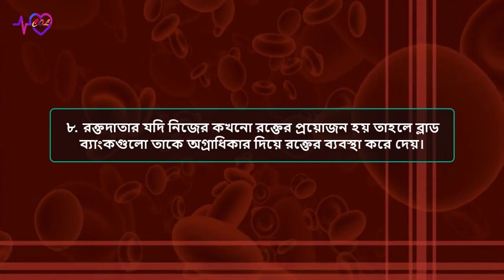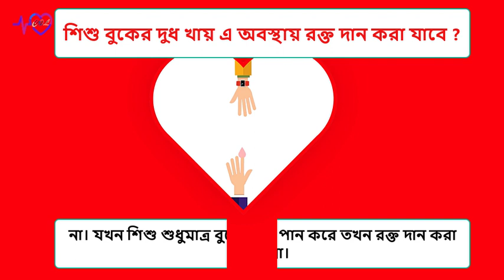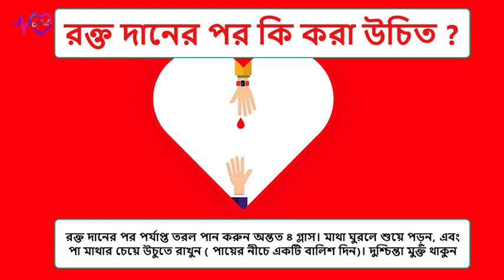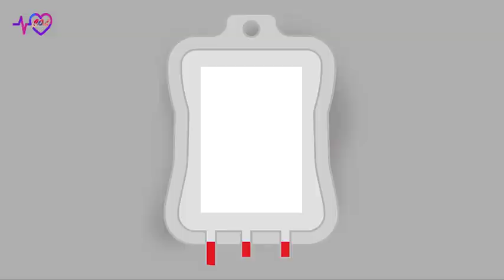রক্ত দান সম্পর্কে গুরুত্বপূর্ণ তথ্য । না জানলেই বিপদ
রক্তদানের বহুবিধ উপকারিতা রয়েছে।
রক্তদান করার সাথে সাথে আমাদের শরীরের মধ্যে অবস্থিত ‘বোন ম্যারো’ নতুন কণিকা তৈরির জন্য উদ্দীপ্ত হয়
 এবং দান করার দুই সপ্তাহের মধ্যে নতুন রক্ত কণিকা জন্ম হয়ে এ ঘাটতি পূরণ করে।
 বছরে তিনবার রক্তদান রক্তদাতার লোহিত কণিকাগুলোর প্রাণবন্ততা বাড়িয়ে দেয়
এবং শরীরে আয়রণের ভারসাম্য বজায় থাকে।

মনে রাখতে হবে:-

* খালি পেটে রক্ত দেয়া যাবে না।

* রক্তদানের পূবের্ ও পরে পানি পান করতে হবে।

* রক্তদানের পর ২০-৩০ মিনিট বিশ্রাম নিন।

* রক্তদানের পর ১ ঘণ্টার মধ্যে ভারী খাবার না খাওয়া।

তাই আসুন আমরা রক্ত দান করি । মানব কল্যাণে নিজেকে নিয়োজিত কোরি ।

জীবন জীবনের জন্য’

রক্ত দান ও গ্রহন এর আগে অবশ্যই যেনে নিন

Care Of Life
care of Life

ধন্যবাদ